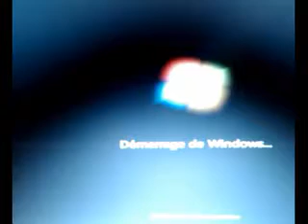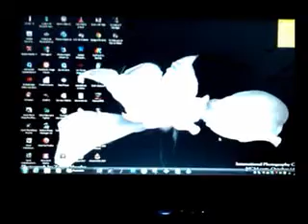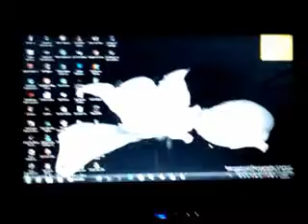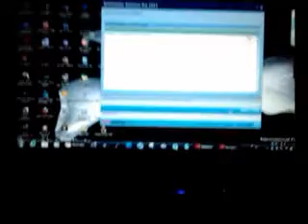Démarrage de l' ordi. 24/10/2011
Vidéo faite avec un smartphone et quelques photos par Médéric.